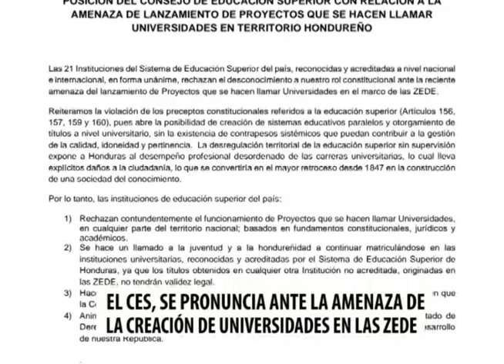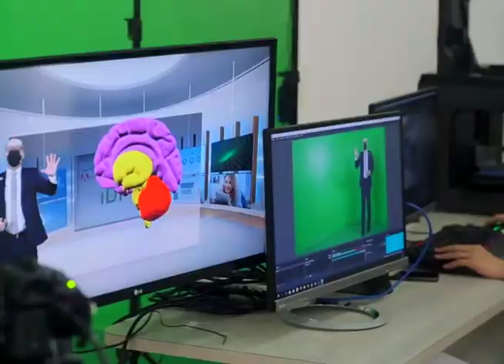Universidades emiten pronunciamiento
Representantes de Universidades privadas y públicas emiten un pronunciamiento, ante la amenaza de crear universidades dentro de las ZEDE.